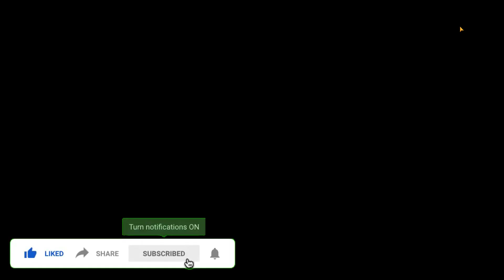Reaper - Gameplay Walkthrough Part 1 (iOS, Android) HD